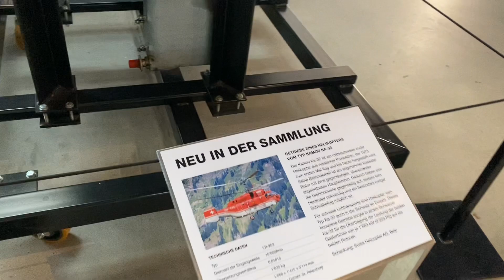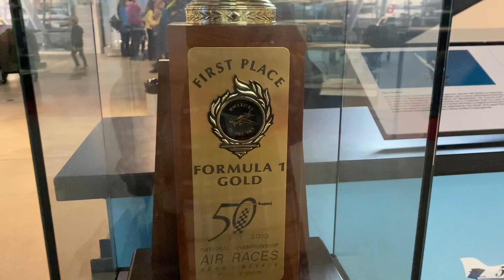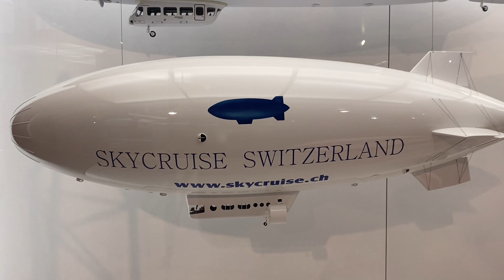Museum Pesawat Di Luzern-swiss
museumairplanediluzern-swiss